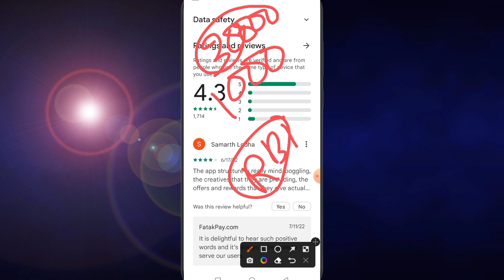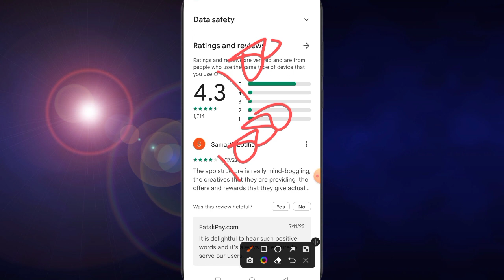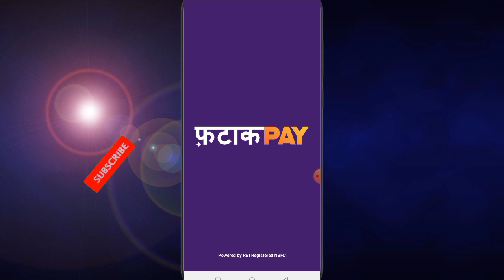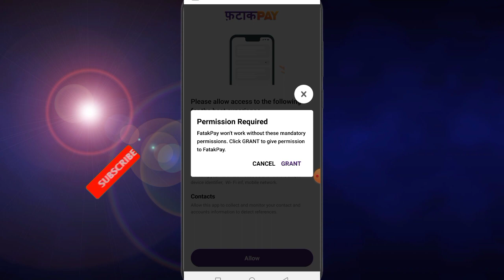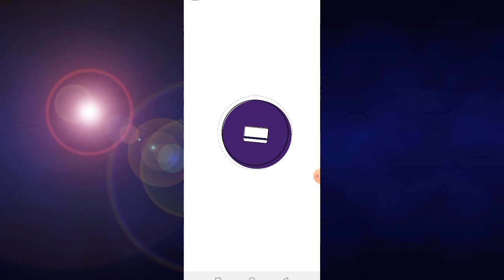Today new buy now pay later Rs,5000 credit limit instant approved without income 100% real pay later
2023 new launch pay later Rs, 3000 limit instant approval anytime anywhere 30 day intrest free

fatak pay pay later app se loan kaise le | fatak pay buy now pay later | fatak pay later | pay later app

Your queries ✅
pay later app
pay later
2022 pay later

Lazypay loan buy now pay later not working || Lazypay company permanently close || don't paid bill

Lazypay Rs,2190 credit limit instant transfer to bank account 100% live transfer full proof

lazypay to bank account,lazypay pay balance to bank transfer,lazy pay balance transfer to bank lazy pay to bank transfer,lazypay to bank t
l

credit card
credit card to bank transfer free
credit cards
lazypay
lazypay card
lazypay loan
lazypay new update
lazypay to ba
lazypay to bank account new tlazypay to bank account transfer
lazypay to bank account without charges lazypay to bank tra lazypaybank transfer without card
vineet sure

Snapay account lazypay credit limit transfer to bank account कब से चालू होगा जानलो दोस्त liv

Snapay account
Refune early buy now pay later Rs,30K credit limit instant live apply proof without CIBIL SCORE

credit card
credit cards
lazypay
lazypay

Today 2023 New RBI Registered buy now pay later ₹,1998 credit limit instant approval without CIBIL